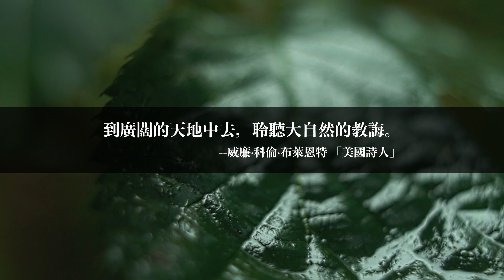你知道為什麼葉子的末梢都是尖尖的嗎？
大家好！我是簡單生活頻道可愛的小軒！。今天也和我一起學一點小知識吧！

「到廣闊的天地中去，聆聽大自然的教誨。 」
——威廉·柯倫·布賴恩特 [William Cullen Bryant (1794～1878)]，美國首位著名的抒情詩人

00:00 葉子末梢為什麼是尖尖的
01:04 葉子的作用是什麼